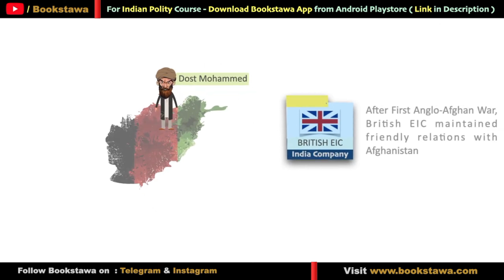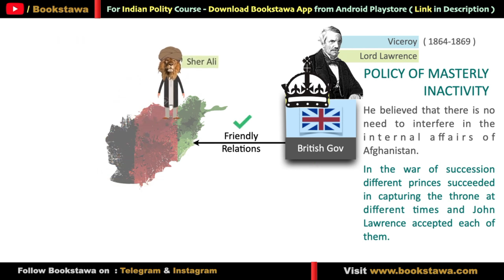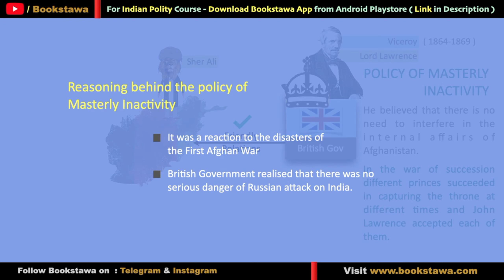మాస్టర్లీ నిష్క్రియాత్మక విధానం | John Lawrence & policy of masterly inactivity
మొదటి ఆంగ్లో ఆఫ్ఘన్ యుద్దం | 1st anglo afghan war | Modern History in Telugu